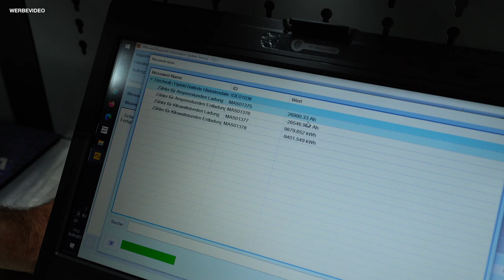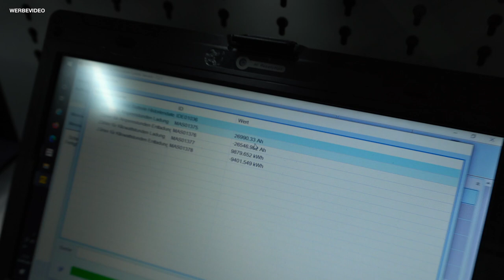Warum braucht der HYBRID-Passat ständig neues Öl?? 🤨 | Ein Ei (!) im Motorraum! 🐣😱 | Audi A6 knackt!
Zu Gast ist heute noch einmal Thomas Rhöse. Er hatte im Sommer in Handarbeit die Lampe gebaut, die wir für die Flutopfer versteigern durften Vielen Dank nochmals, Thomas! Und an alle, die gutes Licht brauchen, emfehlen wir ausdrücklich Thomas und sein Team
Und bei der Gelegenheit weisen wir nochmals auf die Spendenhotline hin, die von Hess Autoteile/Motoo & FabuCar auf die Beine gestellt wurde: Die Spendenhotline für die Flutopfer erreicht ihr unter 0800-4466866. Bitte alle Spenden und Fragen zu diesem Thema zentral an diese Hotline richten. Danke für eure großartige Unterstützung!!
Im Mittelpunkt in der Werkstatt steht heute das Auto von Thomas - sein VW Passat Hybrid (Passat Variant 1.4 GTE, 2017, 115 kW, 94.000 km) braucht einen Ölwechsel. Und bei Hybrid-Fahrzeugen gibt es spezielle Anforderungen an das Öl. Rund 250 EUR kostet ein solcher Ölwechsel bei VW - und Thomas hat schon rund sechs Ölwechsel hinter sich - bei noch nicht einmal 100.000 Kilometern! Wie kann das sein? Außerdem rosten hier regelmäßig alle vier Bremsscheiben ... und beim Blick in den Motorraum gibt es noch eine ganz kuriose Überraschung!! 🥚🤢
Außerdem: Ein Kunde beklagte an seinem Audi A6 (2.4 Quattro, 2006, 130 kW, 151.000 km) ein regelmäßiges Knacken. Daraufhin machte die Audi-Werkstatt die oberen Querlenker neu. Aber das Geräusch ist nicht weg. Was ist da los?
0:00 Hybrid-Passat Ölwechsel
13:55 Audi A6 Knack-Geräusche
21:22 Hybrid-Passat - Teil 2 (das Ei!)